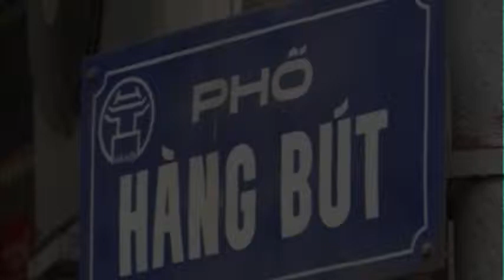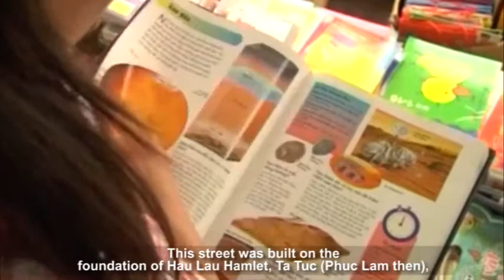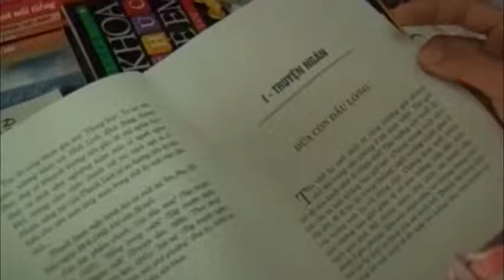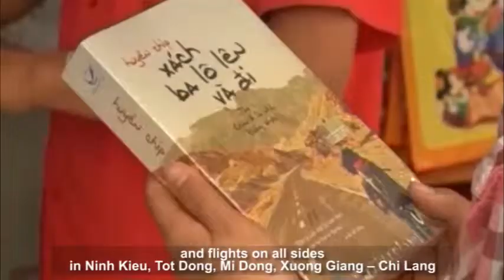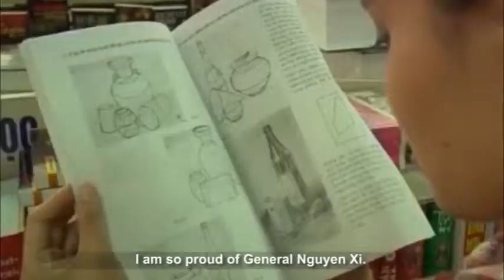Shortest streets in Hanoi part 3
Although short streets in Hanoi are short in length, they bear precious historical and cultural values. Therefore, if you have the chance to visit Hanoi, the millennial city of Vietnam, you should spend your time to discover the shortest streets in Hanoi.